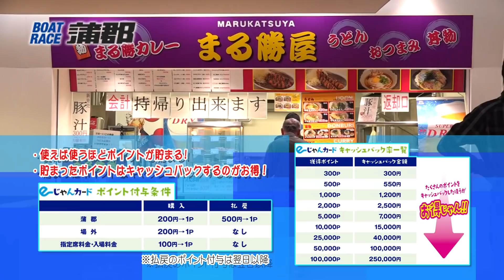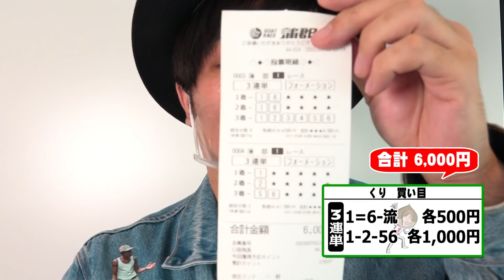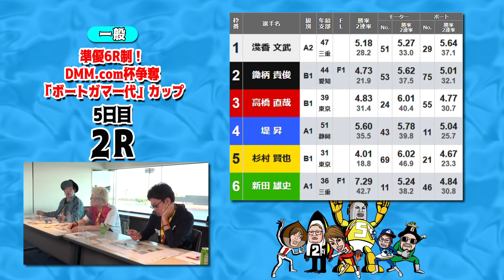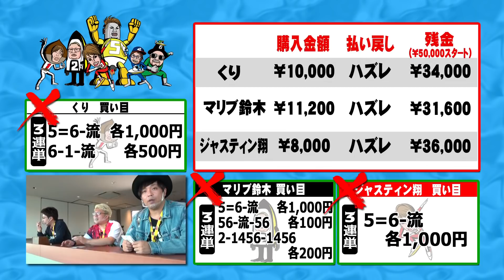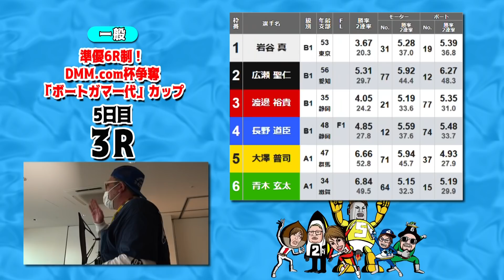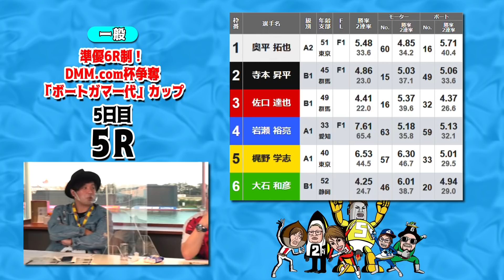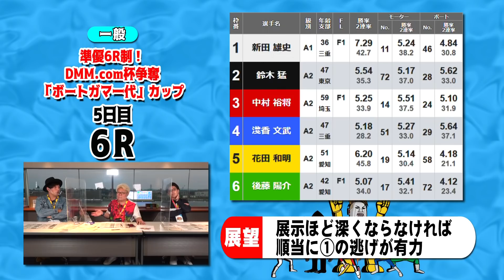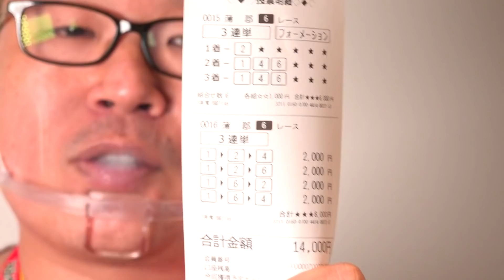ボートガマー代# 21 前半【くり＆マリブ鈴木＆ジャスティン翔＆鬼Dイッチー】ボートレース蒲郡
「準優6R制！DMM.com杯争奪 「ボートガマ一代」カップ 5日目」
ついに始まった、ボーガマの冠レース！
いつも以上に意気込むくり、マリブ鈴木、ジャスティン翔の3人。
果たして、その気合いが吉と出るか凶と出るか…!?

▼ボートガマ一代とは？
DMMぱちタウンが誇る大人気ボートレース番組！
「松本バッチの成すがままに」の人気ディレクター・鬼Dイッチー監修の元、マリブ鈴木・翔というお馴染みの「バリクズ」メンバーに加え、売れっ子ライターくりが参戦！

▼全日程＆全レースLIVE配信‼️『白熱ナイター！蒲郡ステーション』

▼「勝ガマ」に登録にしよう！

ボートレース蒲郡をもっと楽しもう！